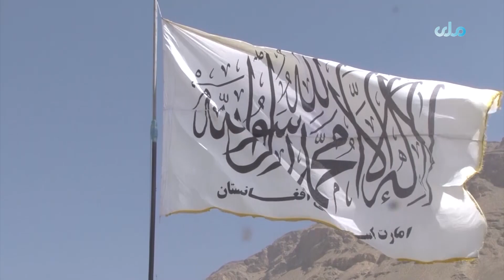میهن من | بازار مشترک افغانستان و تاجکستان در ولسوالی اشکاشم بدخشان